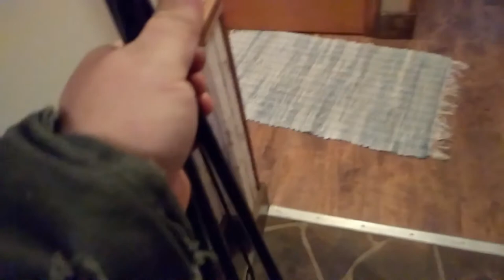christmas present for relative [2019]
Cooking tripod and fire poker. If a good day hiking doesn't build a good appetite. Carrying this hefty hand forged gift sure will. last of my videos until i am done with the house